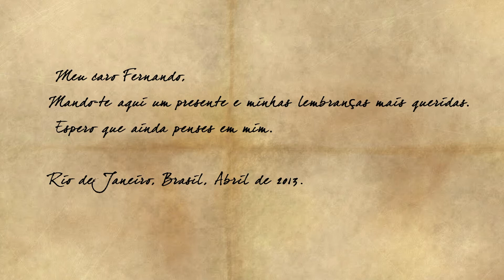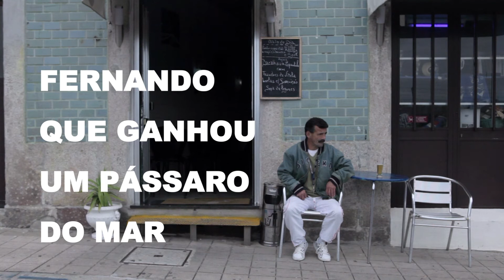FERNANDO QUE GANHOU UM PÁSSARO DO MAR de Helvécio Marins Jr. e Felipe Bragança (2013) – trailer